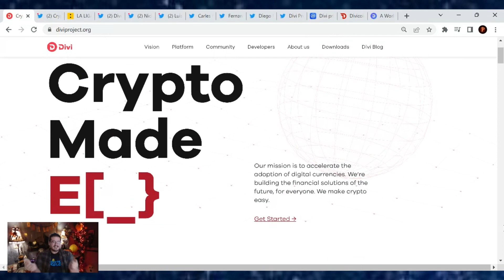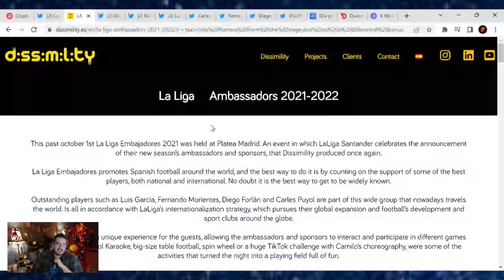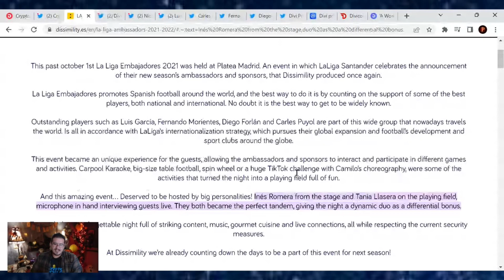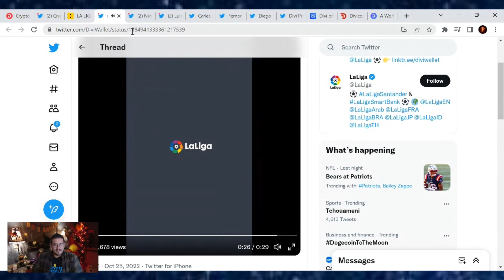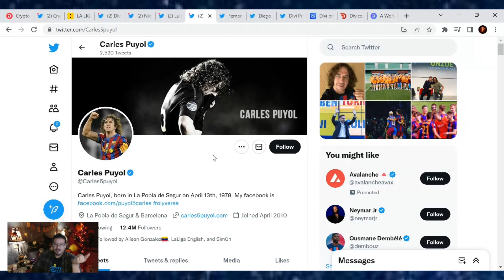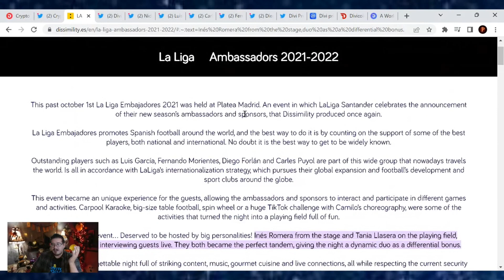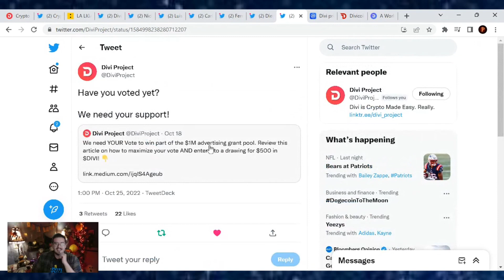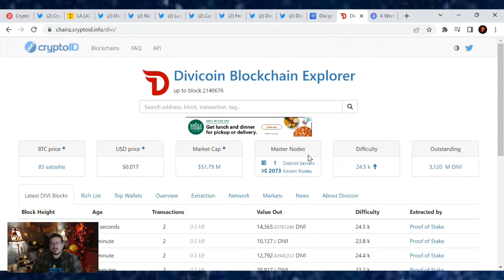Divi Update! Who are the La Liga Ambassadors?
How to Vote for Divi Project in the $1M Presearch Grant

TruthSocial: @cryptosherpa